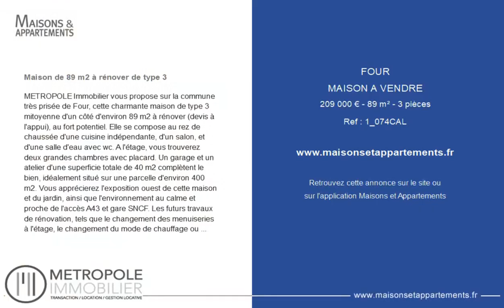FOUR - MAISON A VENDRE - 209 000 € - 89 m² - 3 pièce(s)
Référence : 1_074CAL

Maison de 89 m2 à rénover de type 3

METROPOLE Immobilier vous propose sur la commune très prisée de Four, cette charmante maison de type 3 mitoyenne d'un côté d'environ 89 m2 à rénover (devis à l'appui), au fort potentiel. Elle se compose au rez de chaussée d'une cuisine indépendante, d'un salon, et d'une salle d'eau avec wc. A l'étage, vous trouverez deux grandes chambres avec placard. Un garage et un atelier d'une superficie totale de 40 m2 complètent le bien, idéalement situé sur une parcelle d'environ 400 m2. Vous apprécierez l'exposition ouest de cette maison et du jardin, ainsi que l'environnement au calme et proche de l'accès A43 et gare SNCF. Les futurs travaux de rénovation, tels que le changement des menuiseries à l'étage, le changement du mode de chauffage ou l'isolation rentreraient dans le dispositif MA PRIME RENOV. Ref : 074CAL

|2519969|